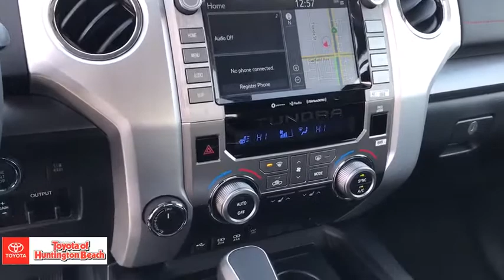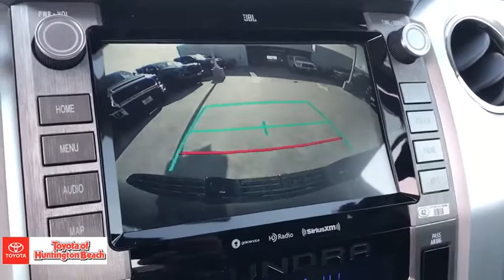2020 Toyota Tundra Westminster, Costa Mesa, Garden Grove, Long Beach, Huntington Beach, CA 00200543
Midnight Black Metallic New 2020 Toyota Tundra available in Huntington Beach, California at Toyota of Huntington Beach. Servicing the Costa Mesa, Garden Grove, Long Beach, Huntington Beach, CA area.
2020 Toyota Tundra 4X4 TRDPRO - Stock#: 00200543 - VIN#: 5TFDY5F17LX908450